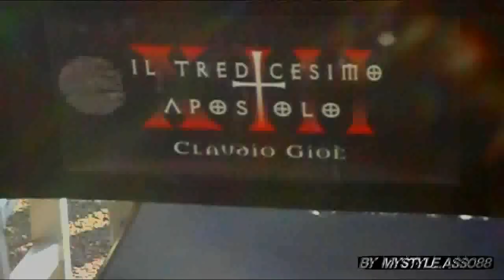IL TREDICESIMO APOSTOLO 2-Speciale (BY MYSTYLE)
Uno speciale con alcuni momenti di set della nuova stagione della fiction Il Tredicesimo apostolo 2-La rivelazione con Claudia Pandolfi e Claudio Gioè